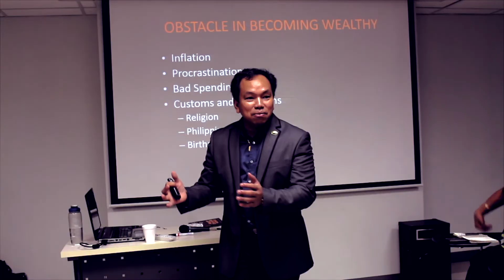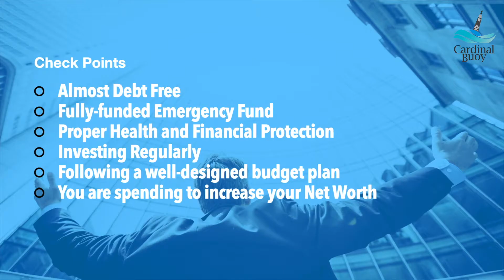Episode 50: Money Management During Crisis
Ngayong nasa Crisis tayo gawa ng pandemic, ano nga ba ang pwede nating gawin upang maging matalino sa pag hawak ng pera?